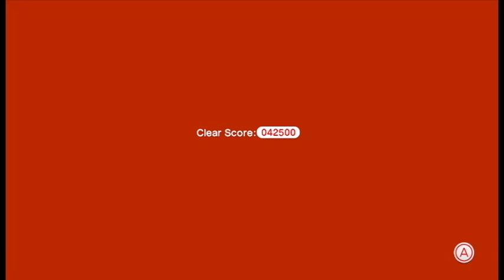Super Mario 3D World Episode 15 - We've Done Better - 4Score!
Welcome to 4Score! A Four Player Let's Play channel dedicated to bringing you entertaining commentary and playing fun video games.

In our first venture, we tackle Super Mario 3D World. Please enjoy!

All rights to the game belong to Nintendo!